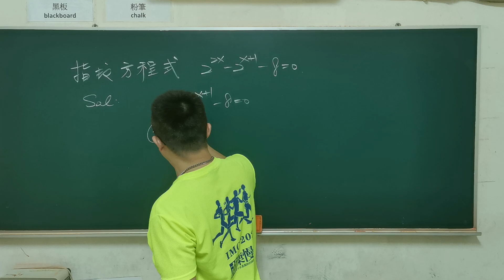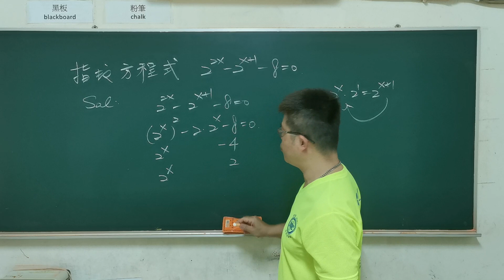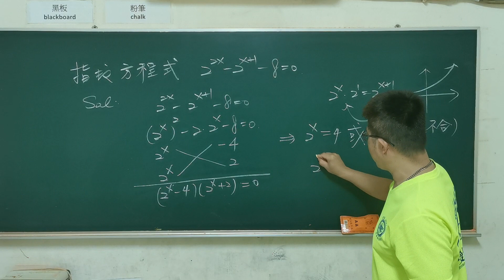高中數學「指數」解方程式應用題1#大學學測數學科＃大學指考數學科數學＃建鴻數學#math#maths#mathematics